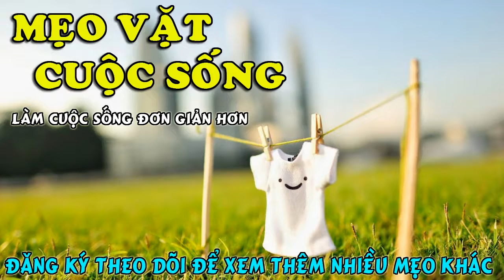Mẹo Vặt Cuộc Sống: Mẹo cắt hành tây không bị cay mắt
Có quá nhiều cách để xử lý "nỗi sợ của nhân loại" này

Hoá ra, nỗi sợ phải "khóc" khi thái hành lại có nhiều cách để xử lý như thế này.

Khi thái hành, chúng ta thường dễ bị chảy nước mắt vì khi đó, trong củ hành giải phóng ra một loại dung môi chứa thể khí propanelthial sulfoxide. Để thoát khỏi tình trạng này không khó, có rất nhiều mẹo vặt để chúng ta lựa chọn.

Đừng để thử thách thái hành này làm khó bạn nhé!

1. Dùng một con dao thật sắc.
2. Nhai kẹo cao su khi thái hành.
3. Nhúng hành vào nước sau mỗi lần cắt.
4. Để một chiếc quạt ở bên cạnh để thổi bay hơi hành.
5. Thắp một ngọn nến ở bên cạnh